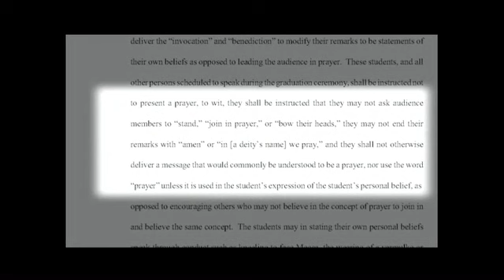Religious Hostility in America - Values Voter Summit 2012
Lt. Gen. (ret.) William Boykin, Former Commander, Delta Force
Angela Hildenbrand
Mike Johnson, Esq., Liberty Institute
Tony Perkins, President, FRC Action and Family Research Council
Todd Starnes, Author and Host, Fox News & Commentary